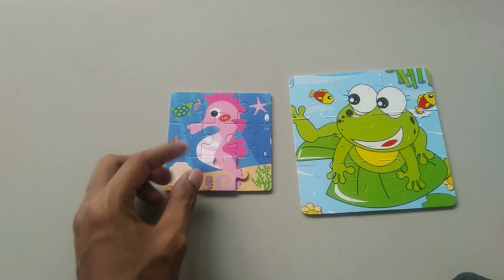Menyusun Puzzle Katak & Kuda Laut || Bermain Puzzle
Di video kali ini kita akan bermain menyusun sebuah Puzzle Katak & Kuda Laut

Bermain Puzzle juga dapat membantu :

*Merangsang otak anak
*Berfikir memecahkan masalah
*Mengembangkan koordinasi mata dan tangan anak
*Keterampilan motorik dan kognitif
*Melatih kesabaran anak
*Melatih daya ingat anak

Terima Kasih 😁😁😁